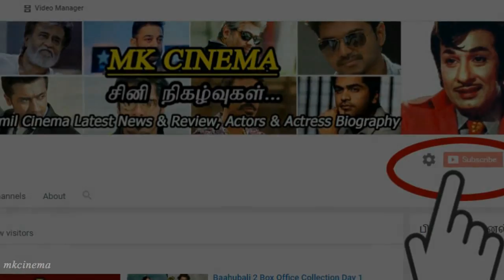Bahubali 2 Crossed 1000 Crores | பாகுபலி 2 ஆயிரம் கோடியை கடந்து சாதனை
Bahubali 2 Crossed 1000 Crores  | பாகுபலி 2 ஆயிரம்  கோடியை கடந்து சாதனை  | S.S.Rajamouli | Prabhas | Anushka | Tamanna |